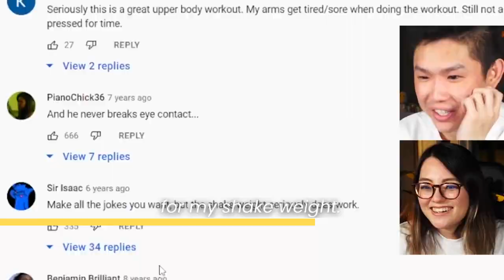the shake weight pt.12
mxr opening skyrim girlfriend gf vlog family friendly asian couple cooking funny fails reaction tik tok meme compilation tik tok cringe mxrplays
reactionvideo
philswift
lifting
shamwow
baconwave
eggs
eggpod
butter
slimaway
shakeweight
thighmaster
legs